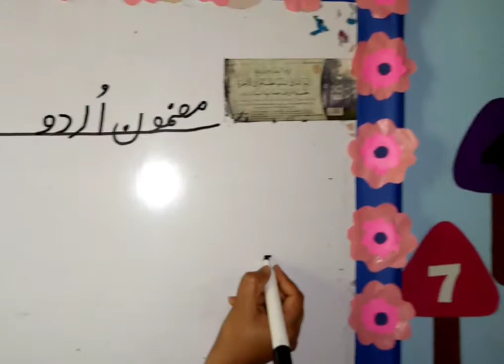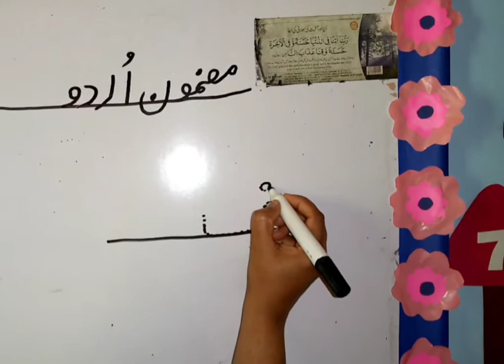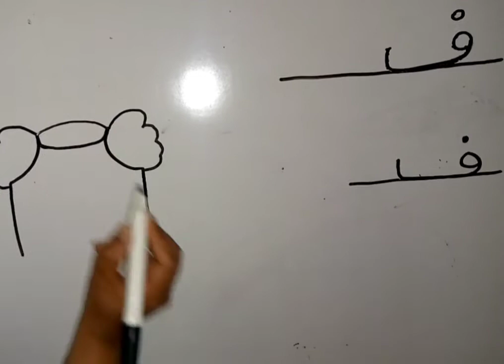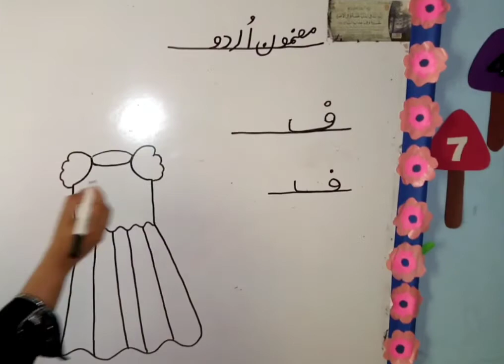lecture 159 urdu alphabet fay learn write with pictures.(Saima Qaisar)